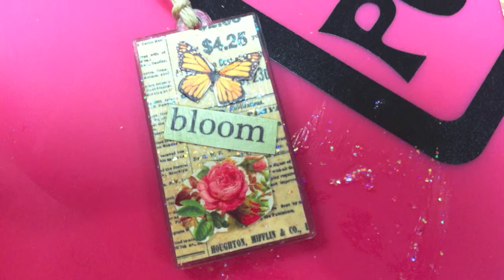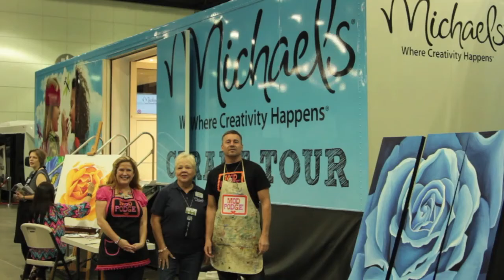Events: Michaels Craft Truck and Mod Podge at the LA WOMEN'S EXPO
We had a blast making Mod Podge necklaces on the Michaels Craft Truck at the LA Expo in Downtown Los Angeles.

Thanks Michaels team members from Glendale, Burbank, Studio City and Encino ~ y'all were awesome!